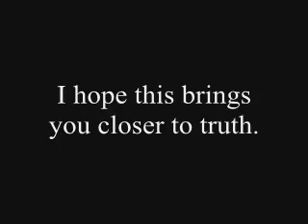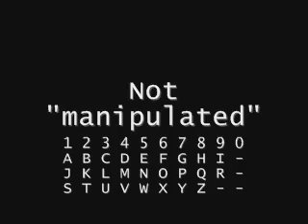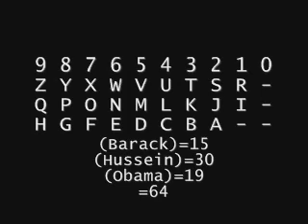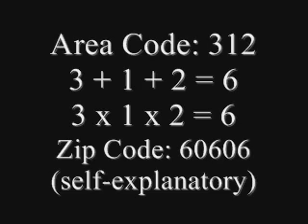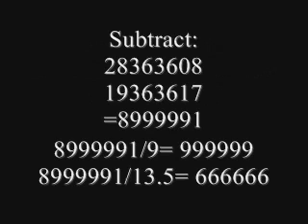The Obama Deception *Remastered*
A wolf in sheeps clothing?

"So they worshiped the dragon who gave authority to the beast; and they worshiped the beast, saying, Who is like the beast? Who is able to make war with him? - (Rev 13:4)